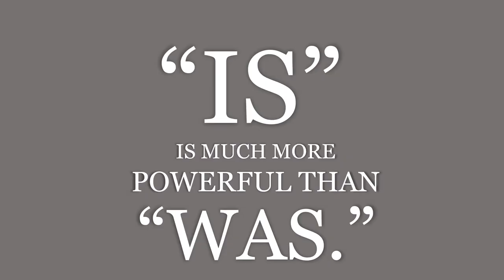Video Promosi Edukasi, Education, Slide Show, Simple, Elegan, Presentasi, Presentation, Menarik, Sem